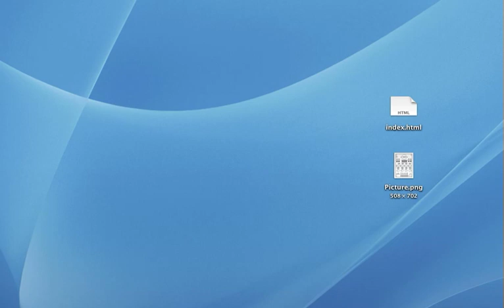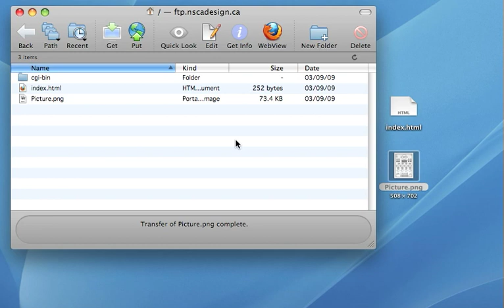How to Upload a File to the Web Server Using Fetch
For NSCAD University students in Intro to Interactive Design DSGN 2510.